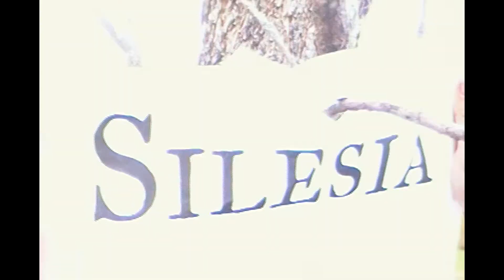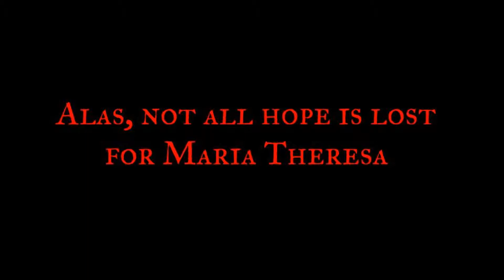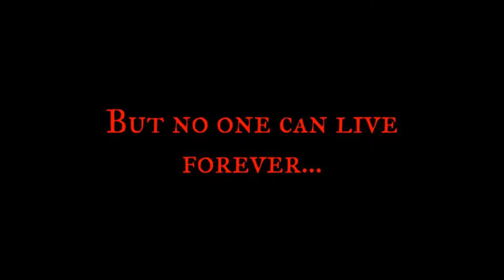The Life, The Love, and The Losses of Maria Theresa Trailer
AP European History- Maria Theresa Movie Trailer